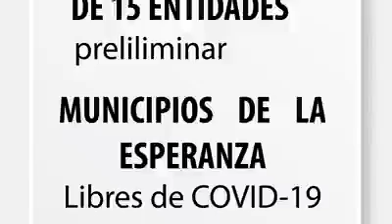MENSAJE DE LA DIPUTADA ANAÍS BURGOS DE LA NUEVA NORMALIDAD